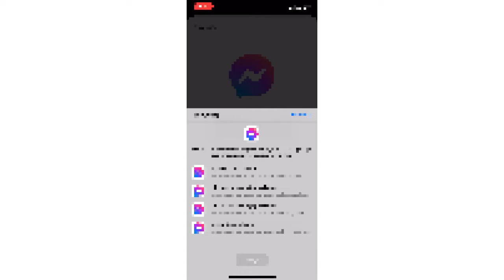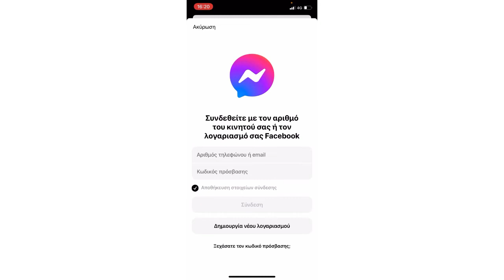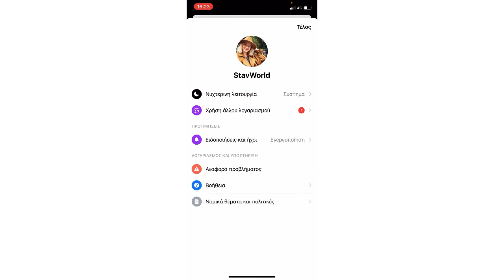Πως μπορω να εχω πολλα messenger Matina Kampakidou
Πως μπορω να εχω πολλα messenger
Σε αυτό το επεισόδιο θα μάθεις πως να εχεις 2 messenger στο ιδιο τηλεφωνο

Κατέβασε τον δωρεάν οδηγό που σου μαθαινει πως να πολλαπλασιάσεις τους Followers σου στο Τικ Τοκ

Κατέβασε τον οδηγό που σου μαθαινει πως να φτάσεις και να ξεπεράσεις τους 1000 Followers στο Τικ Τοκ

Ματίνα Καμπακίδου